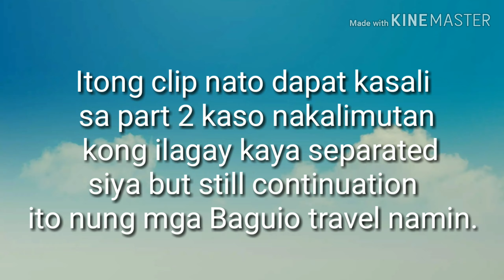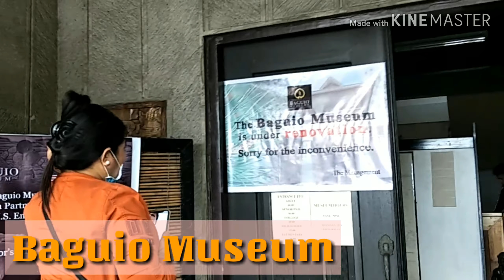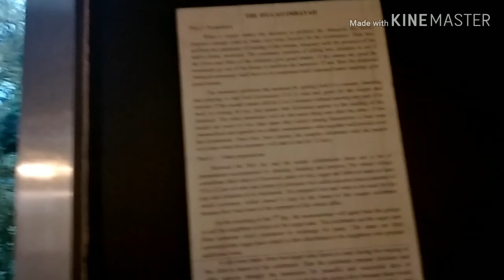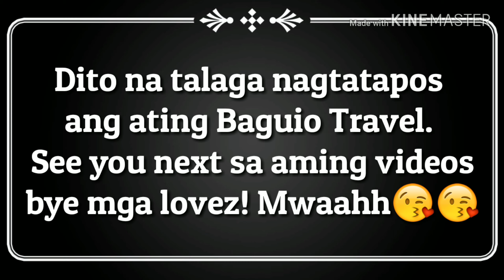BAGUIO MUSEUM || Angelica and Elisha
Hello hello mga lovez Yey! This supposed to be part of the part 2 Baguio Travel pero nakalimutan kong may clips pala ako nitong Museum nila so bare with me but still it's a part of the travel. Please do keep on watching mga lovez!  Have a great day. Mwaahh!

See you sa aming mga susunod nga videos mga lovez! And don't forget to give it a 👍 👍👍 kung nagustuhan ninyo ang video nato.